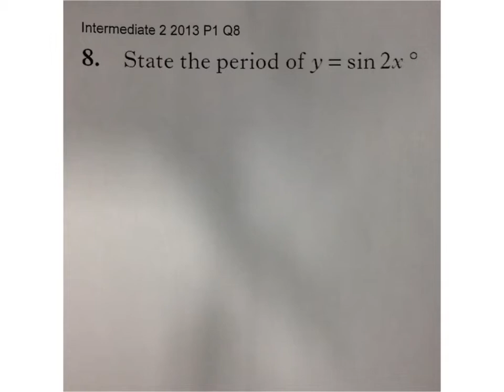Trigonometry Intermediate 2 2013 P1 Q8 A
National 5 maths. Relationships. Trigonometric Functions. Trigonometric skills. Working with trig functions in degrees.